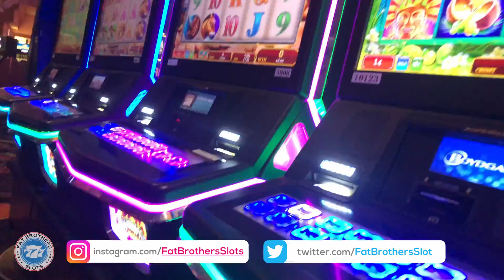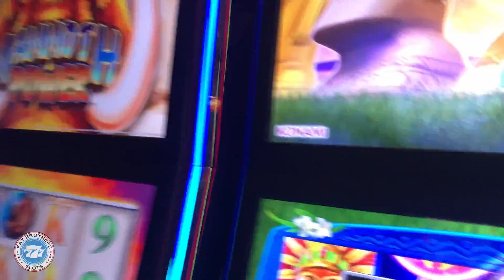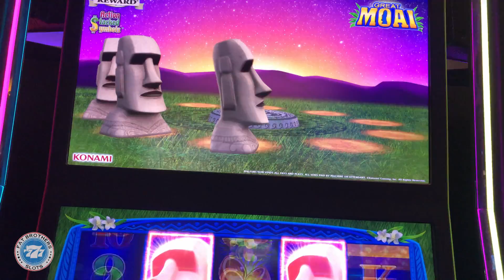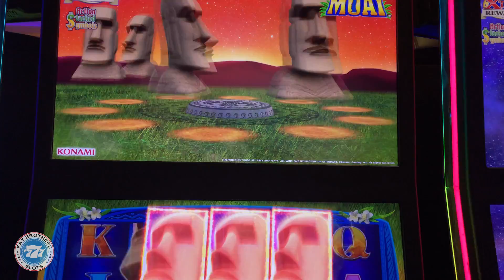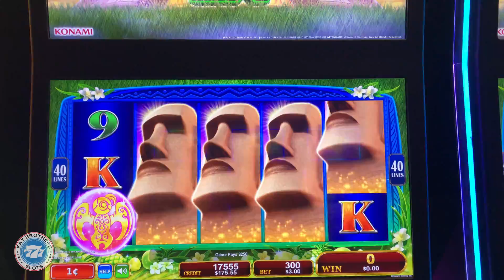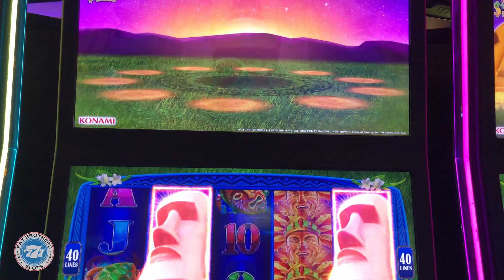All Features, Max Bet Bonus! Great Moai Slot Machine by Konami WOW!!!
First time play this slot by Konami! Great Moai is Great Fun and has massive potential!!! We get many features and a max bet bonus comeback! Check it out!

Absolute great session gambling at Suncoast Casino, part of the Boyd Gaming Brand of Casinos in Las Vegas.

Any Package Mail to:
Slot Lizards
10040 W Cheyenne Ave Ste 160